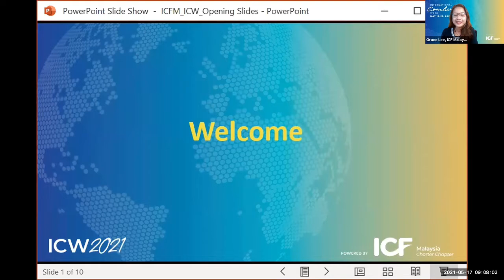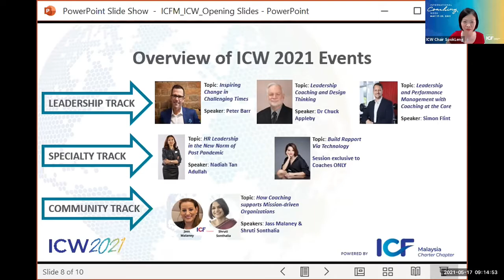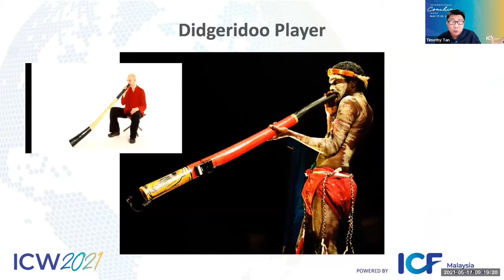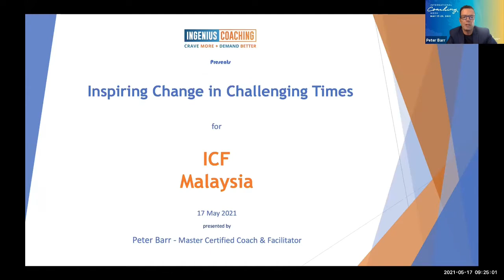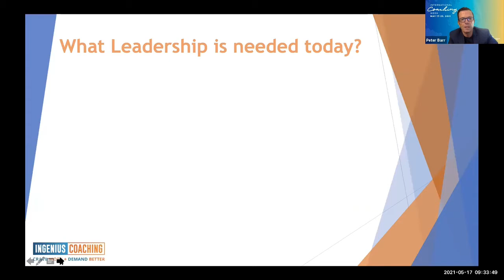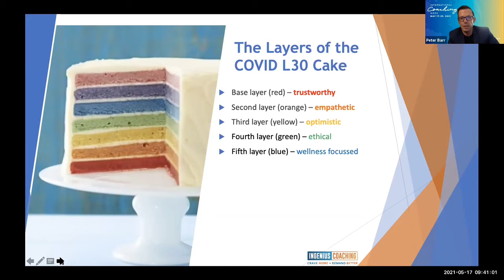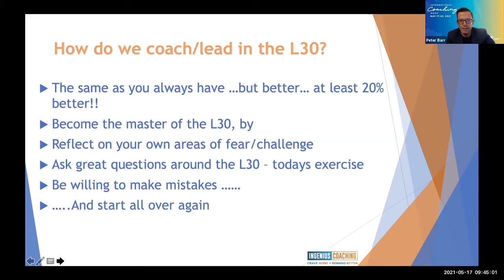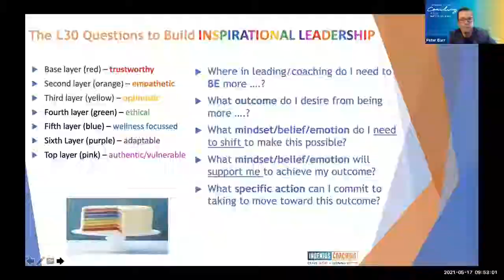ICW20210517 Inspiring Change in Challenging Times by Peter Barr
Inspiring Change in Challenging Times by Peter Barr
Hosted by Timothy Tan, PCC

Session Description
Like no other time in history, exceptional leadership is desperately needed – in governments, in organizations, in businesses, in education and in our families – just to mention a few. No one is immune to the challenges of the 21st century and the curve balls it seems to be throwing every day, at every one of us.

Those vested with the title and the responsibility of leader, more than most, are feeling it more than most. With work from home becoming the norm, productivity and cultural shifts in our workplaces, whole industries crumbling and many other changes occurring before our eyes, how can we lead to inspire change, when we ourselves are lost and in need of help ourselves.

What we will cover –more or less:

Why is a new form of leadership needed now? And what is it?
What is inspiration and how can I use it to manage change?
What does an inspiring leader look like?
How can these challenging times we are in “be” the inspiration?
How can I manage my own world to ensure I am game ready every day?
What can I do right now to create the change I need?
If your world is challenged as a leader, who’s isn’t, come and find out what leaders around the world are doing, delivered by a Master Coach who works with some of them.

Your Take-aways
In this short punchy presentation, we will be looking at some simple and practically tested processes and structures that are both universal for inspiring changes in challenging times, as well as specific to the exact moment in history we find ourselves in.

Peter Barr
Peter  is the founder of Ingenius Coaching (2000) and the visionary for the Ingenius Institute (2017). He is a passionate believer that life is to be lived and experienced completely every day.

Peter has spent the last 21 years as a Professional Executive and Business Coach and speaker, working to challenge leaders, entrepreneurs and their teams to step up to their greatness. To date (2021), he has over 15,000 hours of experience and coached all over the world.

Peter chooses to work with clients with high potential, yet are challenged by life’s road-blocks, including deeply rooted mindsets and behaviours that lead to less than their full expression. This could be around business, leadership, teamwork, career purpose, well-being, and how it all connects to the full life we all wish to lead.

Peter is a Master Certified Coach with the International Coach Federation (attained in 2007), a Master Practitioner in Neuro Linguistic Programming, also holding qualifications in Positive Psychology, a degree in Business and certifications in fitness, nutrition and resistance training.

Prior to coaching Peter had a successful career in the corporate arena with roles as CEO and CFO of national and international NFP’s and prior to this, professional and executive roles in the resources sector.

Peter has completed 4 years on the Global Board of the International Coach Federation (2013 to 2016).

He is also the author of Born Genius – Your Journey Back to the Source of True Success (published in English and Mandarin), an invited chapter contributor in 2 other coaching books, as well as creator of the App Simple Habits Every Day.

Peter is currently focused on the evolution of coaching using Artificial Intelligence to support the future generations that demand fast, effective, deep and sustainable change – all on-line and in the privacy of their own home or office.

But above all of this, Peter is the father of Josie, Trinity and Zander. He is a keen trail and long-distance runner, a passionate tennis player and a recent student of the Didgeridoo.